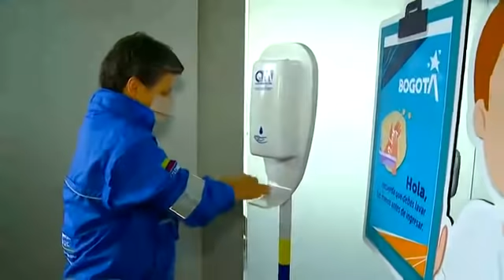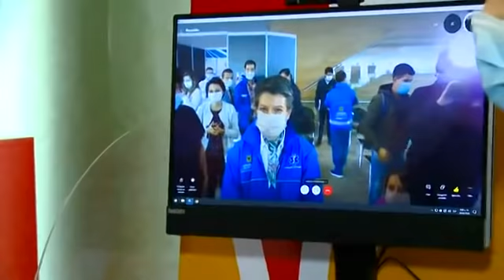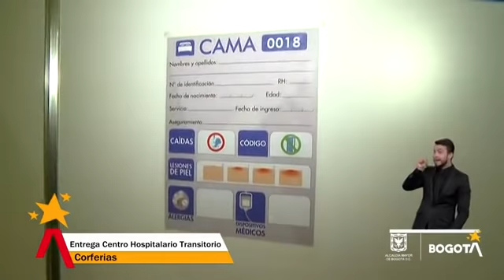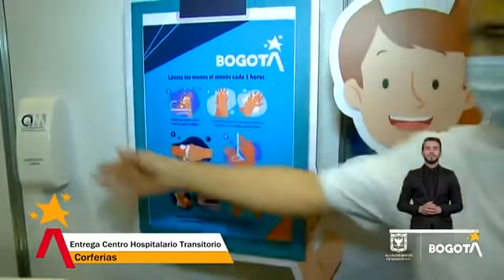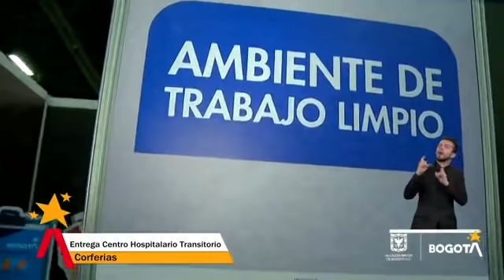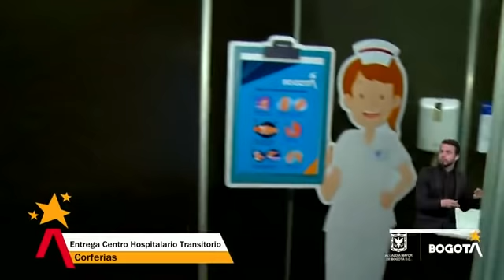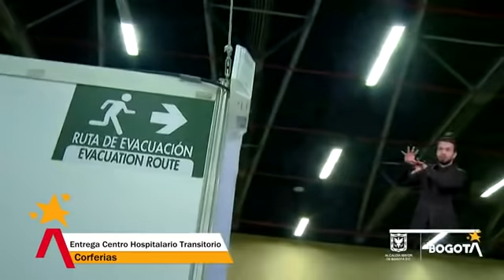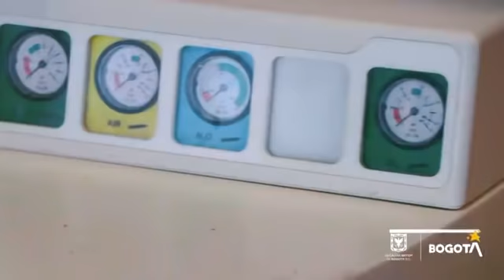Bogotá amplía su capacidad de camas hospitalarias en Corferias.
ATENCIÓN 🔴 | Bogotá amplia su capacidad de camas hospitalarias en Corferias. A Esta hora recorremos las adecuación e instalaciones.

A Corferias SOLO llegarán pacientes de enfermedad general, de mediana y baja complejidad, que no se encuentren enfermos de COVID-19.